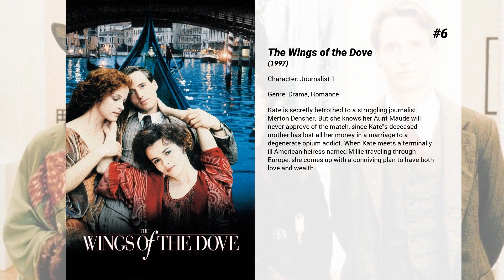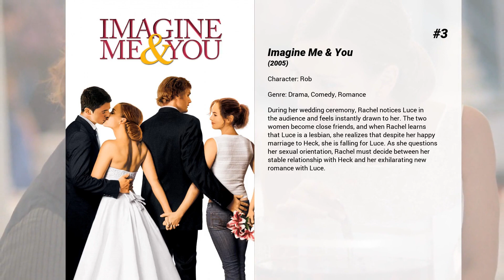Best Ben Miles movies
Welcome to... Best Ben Miles movies! In our channel you will find hundreds of TOPS and rankings of the best films of all genres, actors and nationalities.

Best Ben Miles movies presents...

11. The Affair of the Necklace
In pre-Revolutionary France, a young aristocratic woman left penniless by the political unrest in the country, must avenge her family's fall from grace by scheming to steal a priceless necklace.

10. The Murder at Road Hill House
In 1860, Inspector Jack Whicher of Scotland Yard is sent to rural Wiltshire to investigate the murder of the three-year-old boy Saville Kent, who was snatched from his bed at night and murdered.

9. Under The Greenwood Tree
Set in a rustic English village in the mid 19th century, Under The Greenwood Tree tells the story of a poor young man who falls for a middle-class schoolteacher and attempts to win her over.

8. Speed Racer
Speed Racer is the tale of a young and brilliant racing driver. When corruption in the racing leagues costs his brother his life, he must team up with the police and the mysterious Racer X to bring an end to the corruption and criminal activities. Inspired by the cartoon series.

7. Ninja Assassin
Ninja Assassin follows Raizo, one of the deadliest assassins in the world. Taken from the streets as a child, he was transformed into a trained killer by the Ozunu Clan, a secret society whose very existence is considered a myth. But haunted by the merciless execution of his friend by the Clan, Raizo breaks free from them and vanishes. Now he waits, preparing to exact his revenge.

6. The Wings of the Dove
Kate is secretly betrothed to a struggling journalist, Merton Densher. But she knows her Aunt Maude will never approve of the match, since Kate's deceased mother has lost all her money in a marriage to a degenerate opium addict. When Kate meets a terminally ill American heiress named Millie traveling through Europe, she comes up with a conniving plan to have both love and wealth.

5. Red Joan
London, England, May 2000. The peaceful life of elderly Joan Stanley is suddenly disrupted when she is arrested by the British Intelligence Service and accused of providing information to communist Russia during the forties.

4. Woman in Gold
Maria Altmann, an octogenarian Jewish refugee, takes on the Austrian government to recover a world famous painting of her aunt plundered by the Nazis during World War II, she believes rightfully belongs to her family. She did so not just to regain what was rightfully hers, but also to obtain some measure of justice for the death, destruction, and massive art theft perpetrated by the Nazis.

3. Imagine Me & You
During her wedding ceremony, Rachel notices Luce in the audience and feels instantly drawn to her. The two women become close friends, and when Rachel learns that Luce is a lesbian, she realizes that despite her happy marriage to Heck, she is falling for Luce. As she questions her sexual orientation, Rachel must decide between her stable relationship with Heck and her exhilarating new romance with Luce.

2. Tetris
In 1988, American video game salesman Henk Rogers discovers the video game Tetris. When he sets out to bring the game to the world, he enters a dangerous web of lies and corruption behind the Iron Curtain.

1. V for Vendetta
In a world in which Great Britain has become a fascist state, a masked vigilante known only as "V" conducts guerrilla warfare against the oppressive British government. When V rescues a young woman from the secret police, he finds in her an ally with whom he can continue his fight to free the people of Britain.